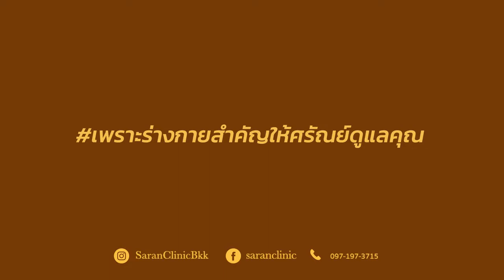สปาตา ที่ SARAN CLINIC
“ สปาตา ” ไม่ใช่แค่รู้สึกผ่อนคลาย แต่ยังช่วยบำรุงสายตา เหมาะสำหรับ

✅ผู้ที่ติดจอ
✅ปวดล้าที่ดวงตา
✅แก้ไขปัญหาขอบตาดำ
✅มีปัญหาสายตาสั้นหรือสายตายาว
✅ต้องการปรับสมดุลให้ดวงตา

นอกจากนี้ ยังช่วยรีดสารพิษออกจากร่างกาย แก้การปวดเมื่อยบริเวณบ่าและไหล่✨

ใครที่ทำงานออฟฟิศ หรือ ใครต้องใช้สายตาตลอดเวลา แนะนำให้มาลอง สปาตา ดูสักครั้ง แล้วจะรู้สึกผ่อนคลาย จนติดใจแน่นอนครับ

โดยผลิตภัณฑ์ที่ทางศรัณย์ คลินิกเลือกใช้ เป็นผลิตภัณฑ์เพื่อบำรุงตาโดยเฉพาะ ปลอดภัย💯 มั่นใจ💯 หายปวดตาแน่นอน

ที่สำคัญ รักษาโดยแพทย์แผนจีนผู้เชียวชาญ คุณหมอแนน 👩‍⚕ คุณหมอคนเก่งประจำคลินิกของเราอีกด้วย